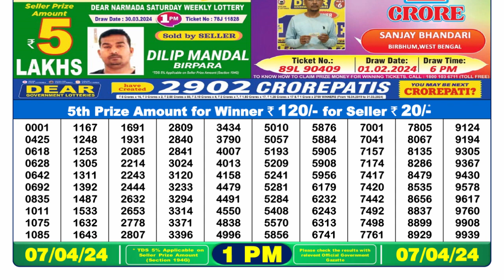🔴Dear Lottery Sambad Live 1pm today 07.04.24 Nagaland State Lottery Result